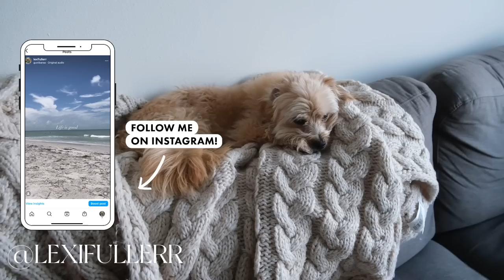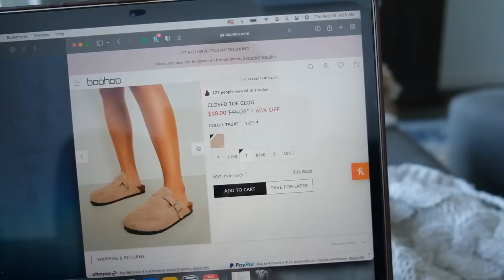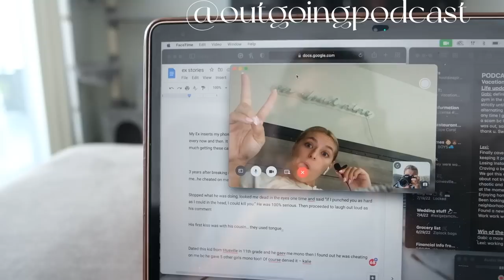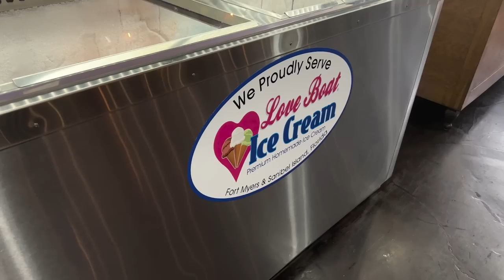WORK WEEK IN MY LIFE: as a dentist in Florida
Come along a week in my life as a dentist in Florida :)

✰ LINKS:
Amazon Belt Bag
Loreal Purple Shampoo
Denim Shorts
Tie Top
Green Nikes
Espresso Machine

AMAZON FAVES

This video is all about Lexi, lexi fuller, lifestyle vlogs, lifestyle vloggers, work week in my life, week in the life of a dental resident, dental school, dentist, week in my life vlog, pediatric dentist, dental residency, week in residency, fort myers, naples, florida, south florida, new york, buffalo, dental student vlog, productive vlog, honest vlog, getting real, day in my life vlog, day in my life.